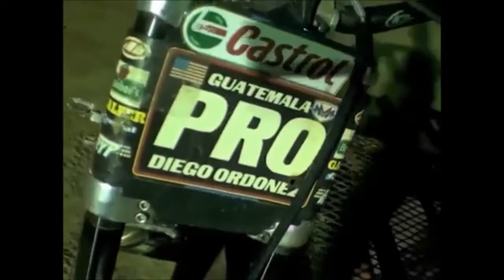Diego Ordoñez (Exhibicion) (Bacteria Sound System Crew - La Virula)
Diego Ordoñez, Campeón Latinoamericano de Trial , Enduro, consigue convertirse en Atleta de Red Bull. Un corredor guatemalteco de nivel internacional podrá llegar a grandes alturas. Nacio el 15 de agosto de 1989.